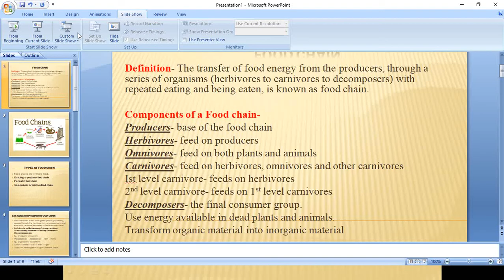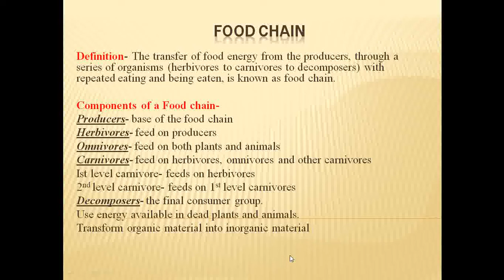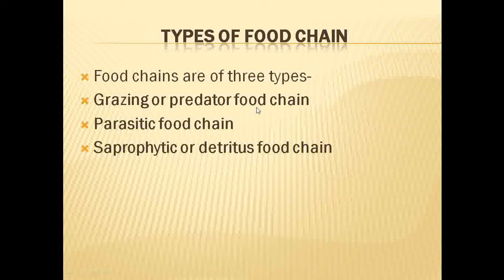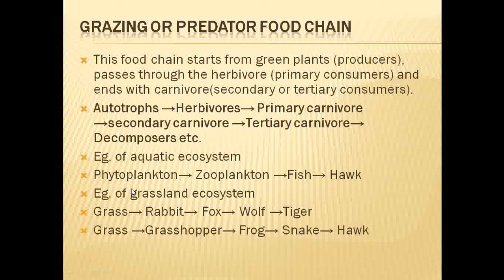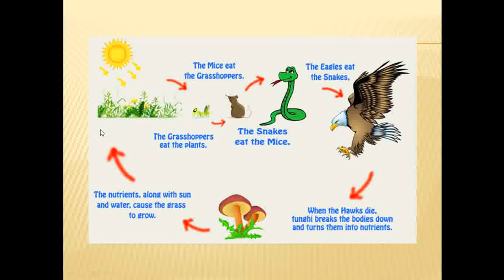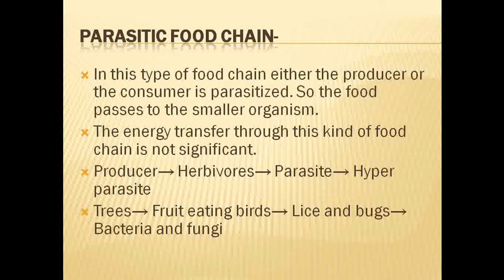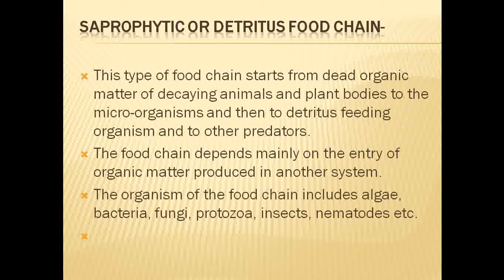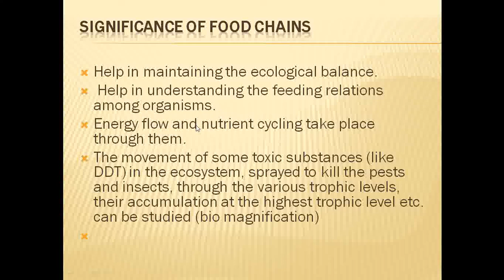Food Chain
This video belongs to  BSc III year, Paper II (Ecology and Biostastics), unit 1. This topic covers what is food chain?, types of food chain.